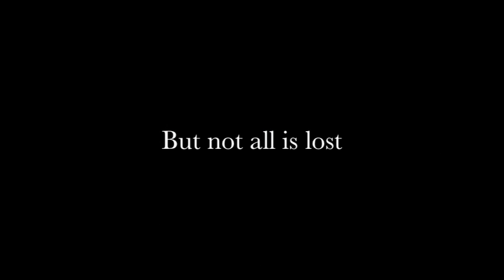Inspiring the Next Generation of Ocean Guardians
CTC Marine Education Outreach for Schoolchildren